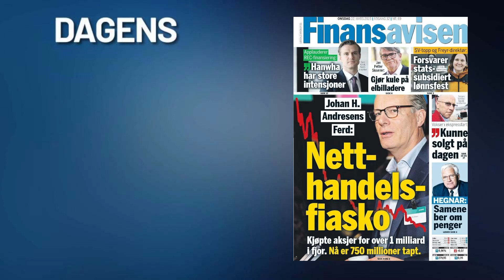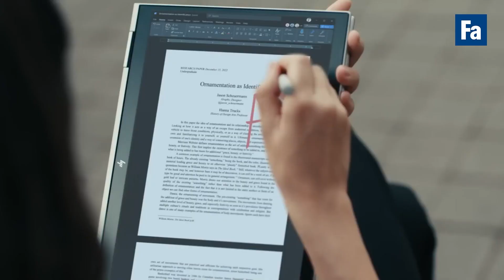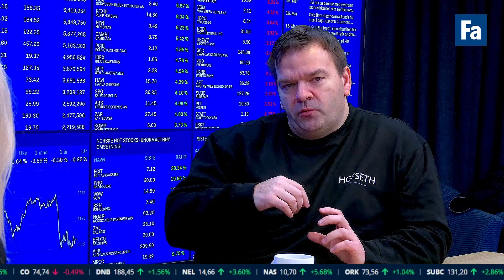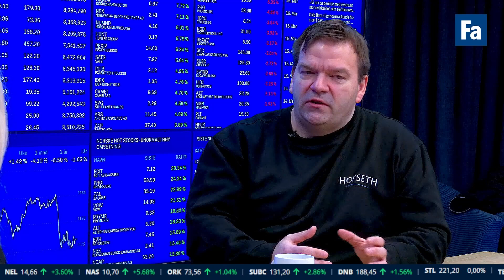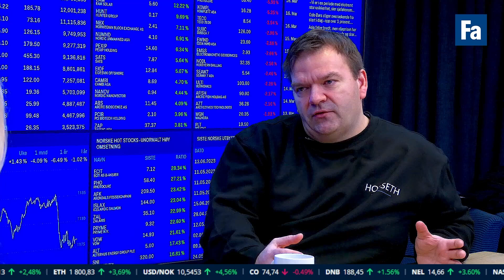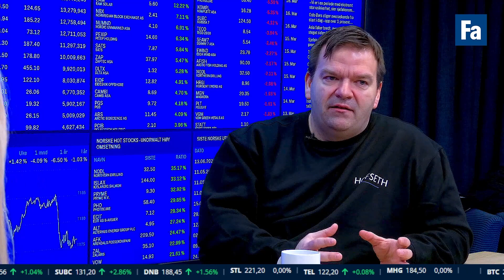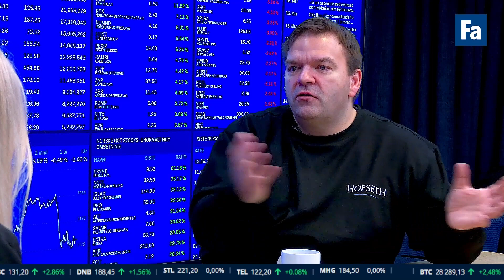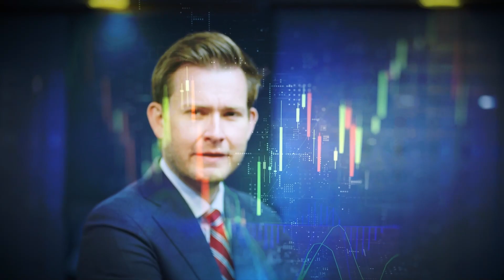Børsmorgen: Lakseprisen stiger til nye høyder, og Fed-vors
Laksegründer Roger Hofseth gjester dagens sending, og lakseprisen er opp på det høyeste på to år, men næringen tror det blir lite penger igjen i kassen etter grunnrenteskatten. Sammen med aksjekommentator Karl Johan Molnes varmer vi opp før kveldens rentebeslutning fra Fed.